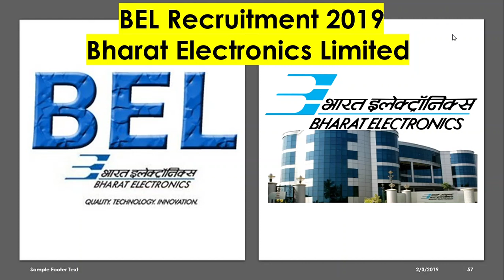Government Jobs-BEL Recruitment 2019 – Walk-in Interview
BEL Recruitment 2019: Bharat Electronics Limited (BEL) recruiting 26 candidates to fill their Deputy Manager & Senior Assistant job posts in Across India.  Job Aspirants are requested to go through official website BEL job notification 2019 before apply. Interested and eligible job seekers can direct walk-in interview. The official website of Bharat Electronics Limited is bel-india.in.

BEL Recruitment 2019 Vacancy Details
Govt Organization Name: Bharat Electronics Limited (BEL)
Electronics Engineers 26
BEL Jobs – Eligibility Details
Education Qualification: BE/ B. Tech
Salary: Rs.23000/- Per Month
Age Limit: As on the date of 31st January 2019

Age Relaxation:

PWD Category Candidates: 10 Years
Application Fee: No application charges to attend the walk-in-interview for BEL recruitment.
Selection Process: Candidates will be selected on the basis of Personal Interview

How to apply for Bharat Electronics Limited Vacancy
Interested and eliglibe candidates can attend the walk-in-interview at below address on 20th February 2019
Walk-in Address: Bharat Electronics Limited, Site – IV, Sahibabad Industrial Area, Opp. Vaishali Metro Station Ghaziabad – 201010 (UP)

BEL 2019 Notification – Important Dates
Starting Date to Apply: 30th January 2019
Walk-in Date & Interview: 20th February 2019
Important Links